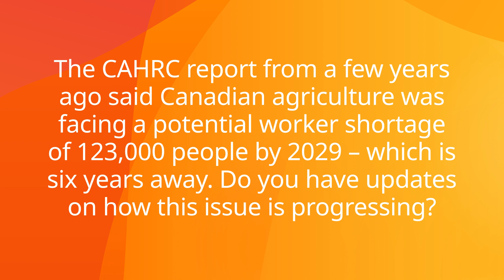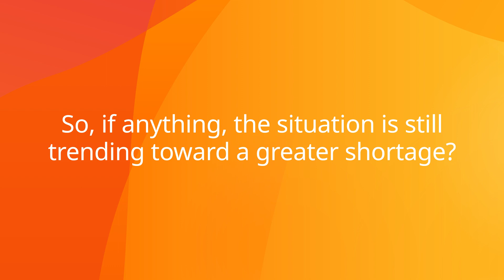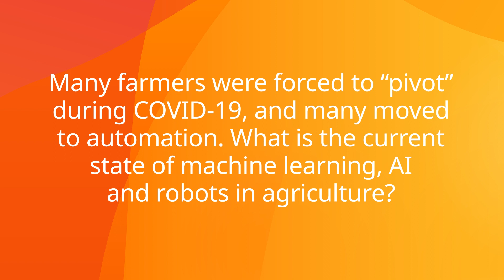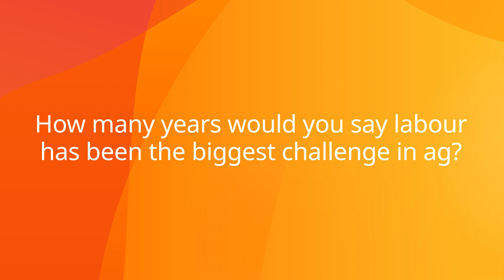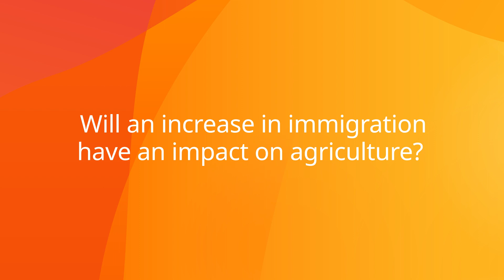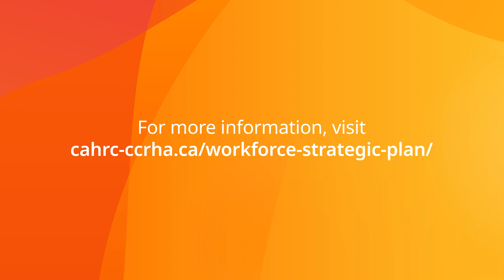The State of Farm Labour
A Canadian Agriculture Human Resource Council (CAHRC) report published in 2019 said Canadian agriculture was facing a potential worker shortage of 123,000 people by 2029. We followed up with Jennifer Wright, executive director for CAHRC, to understand the current state of farm labour and if Canada is still progressing toward concerning worker shortages. Watch our latest interview for more information! Then visit Cahrc-ccrha.ca/workforce-strategic-plan/.